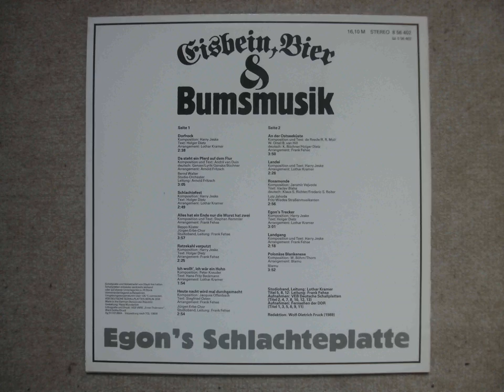Landgang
Komposition: Harry Jeske
Text: Harry Jeske
Arrangements: Frank Fehse
Gesang: Egon

Eisbein, Bier & Bumsmusik - Egons Schlachteplatte